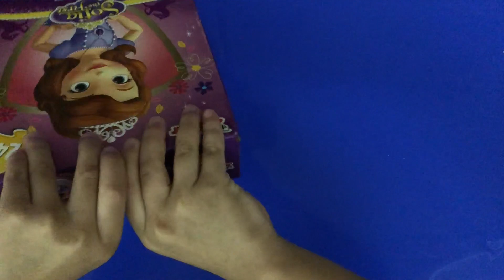Sofia The First - Puzzle Building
Sofia The First from Disney Junior - Puzzle Building! Enjoy!